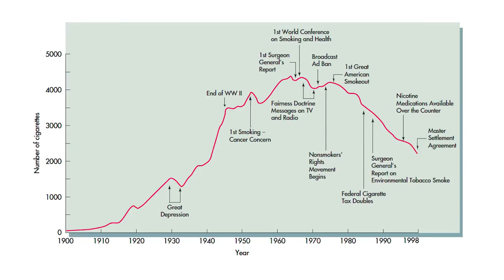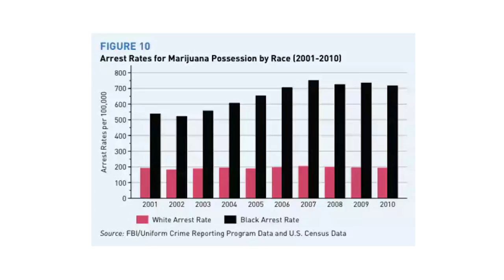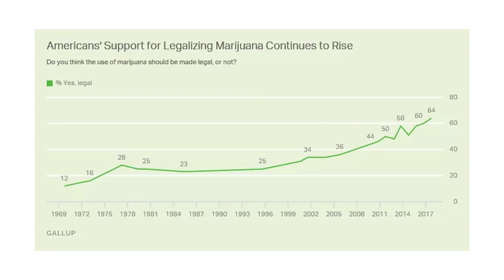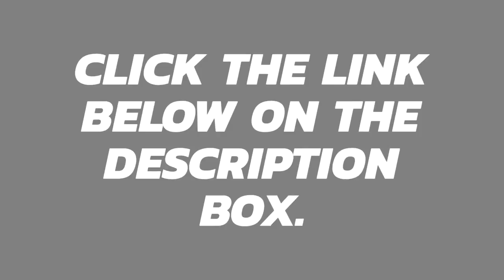What Good Does MARIJUANA Bring To Our Health? (Decriminalization)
This video will show you what are some good things that we can benefit from Marijuana. Does it really bring a good thing to our health? Specifically, a medication for some diseases.